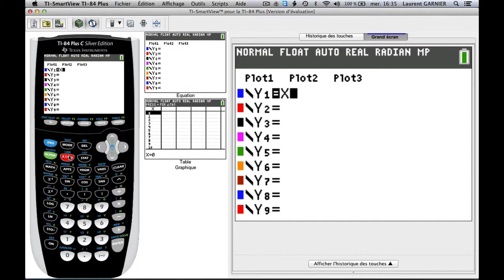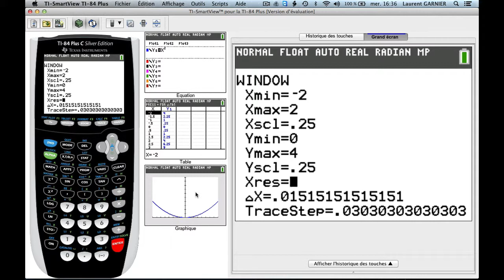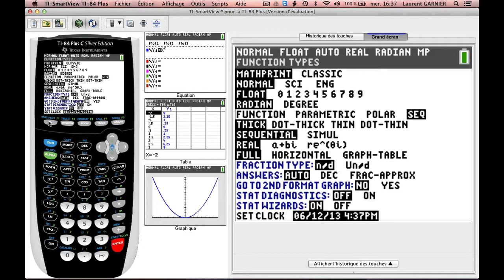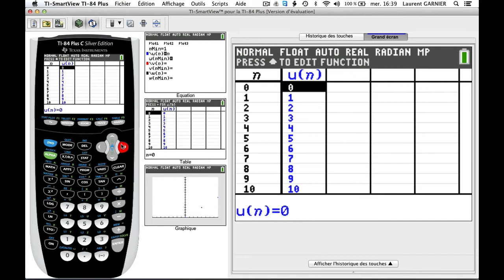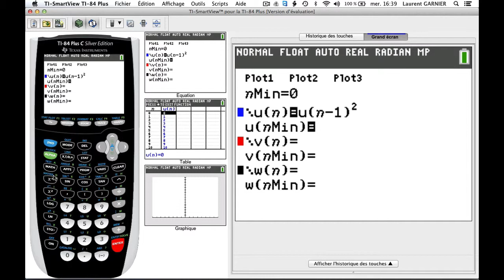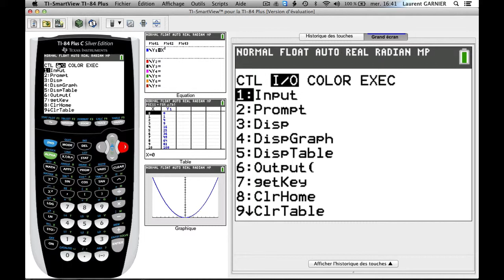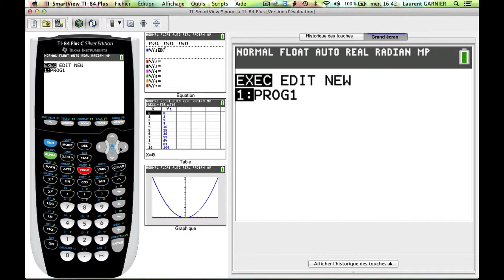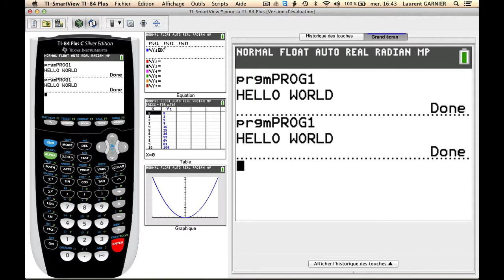Prise en main calculatrice ti 82 à 84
Pré-requis : avoir une calculatrice ti 82 à 84
Résumé : prise en main de la calculatrice ti 82 à 84, premier exemple de programme en TI Basic